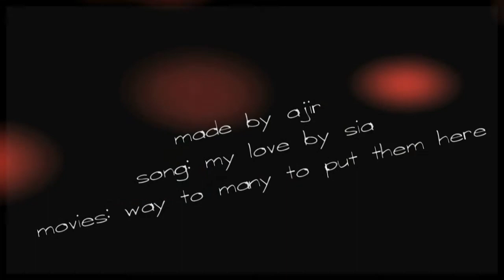Clinatsha|My Love [for Trish]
EDIT: Ugly YouTube blocked audio ;3; If someone wants to watch it send me a PM. I'll upload it via mediafire or something.

FINALLY MADE IT! 4 hours, 31 minutes and 19 seconds of rendering. I'm telling you, this vid is covered in my sweat and blood. But it was worth it. I dedicate it to my friend Trish, also know as heymonwebejammin. Because she's amazing, adorable and very talented. So go and sub her now:

To Trish: I've started this long time ago (I think I mentioned it to you) in May or June and it was meant to be for you from very start. BUT I didn't menage to finish it during summer. No big deal, I told myself, I'll give it to you as a birthday present. BUT I failed again XD So here it is, almost week after your birthday. Let's say it's a very late present. This is for every awesome video you made and for every late mep part I've gave you XD I just want to wish you everything that's the best dear! (:

About the vid, when I stared it I only had Avengers in very lame quality but the project took me so long that the DVD eventually came out so I've changed those scenes XD Still, I left the audio from previous copy.

One more thing, the The Euphoric Studios I'm in is holding 3rd round of auditions.